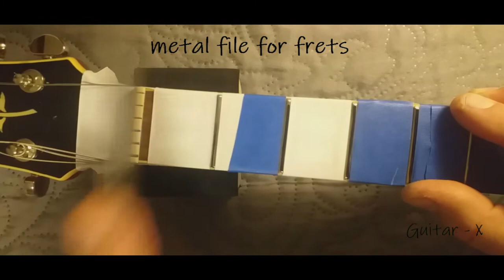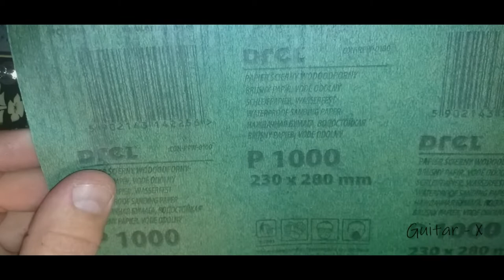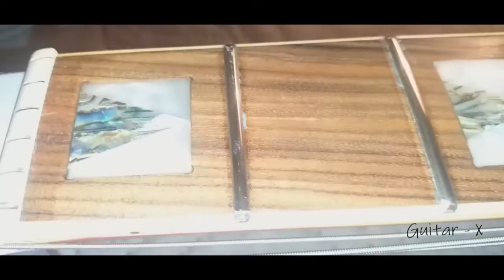Guitar fret alignment - upgrade Epiphone DC PRO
After a few months of use, I noticed that the guitar's frets were uneven.
In this episode you will see Guitar fret alignment in Epiphone DC PRO.